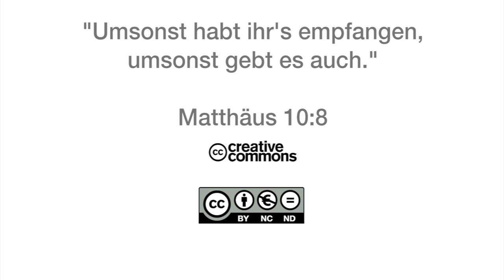15Q01 / 10 Das Buch der Sprüche